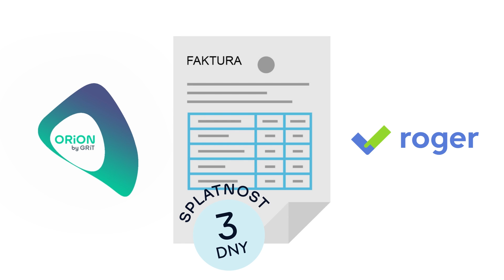Co je elektronická výměna dat (EDI)? | ORiON EDI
EDI – elektronická výměna dat (z anglického Electronic Data Interchange) – je moderní způsob komunikace mezi obchodními partnery, při které dochází k výměně obchodních, logistických a jiných dokumentů (např. objednávek, dodacích listů, faktur atd.) elektronicky ve strukturovaných formátech. Jak přesně funguje a proč je celosvětově využívaná?